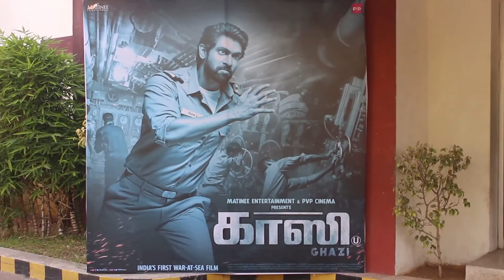Ghazi Movie release date announced